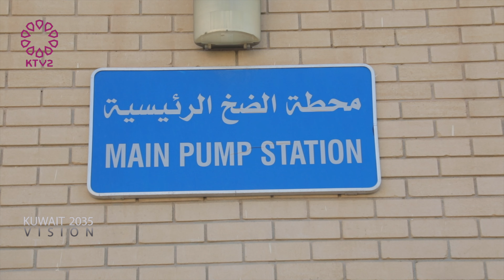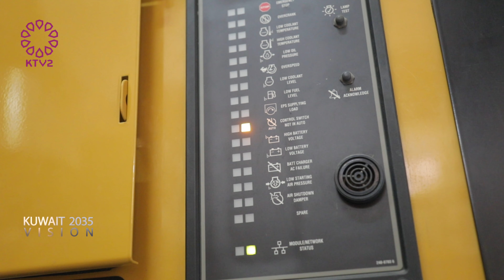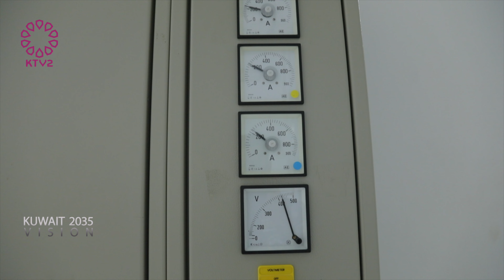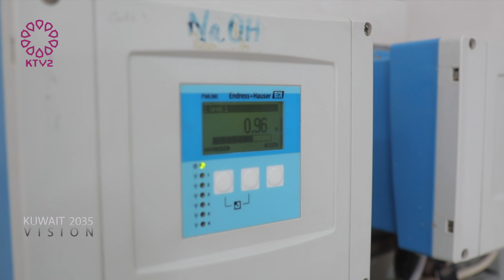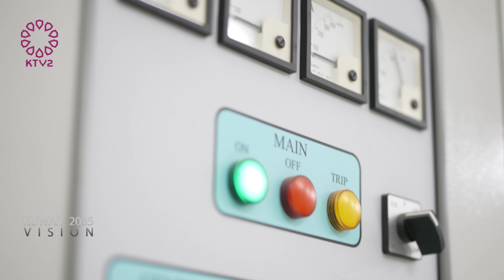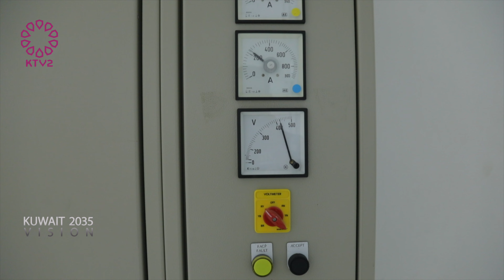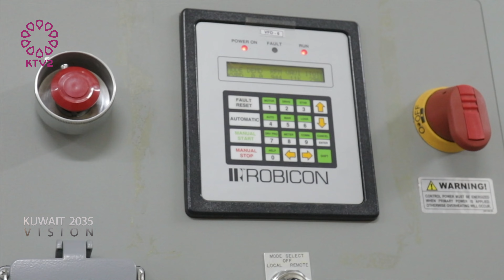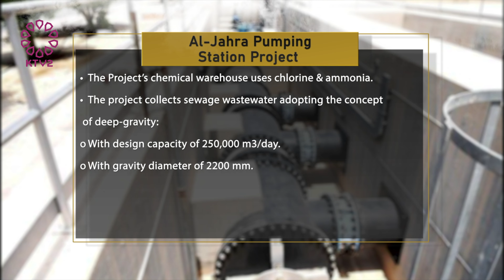The Al Jahra Pumping Station Project - Kuwait 2035 Vision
The Al Jahra Pumping Station Project: A Major Step Forward in Kuwait's Journey towards a Sustainable Future
The State of Kuwait is continuing its path to execute the seven pillars of its 2035 Vision; with the aim of reshaping the country into a hub among regional and international countries, via its development projects…
One of the major projects in the 2035 vision is the development of Al-Jahra Pumping Station Project at the heart of Sa’ad AlAbdullah…